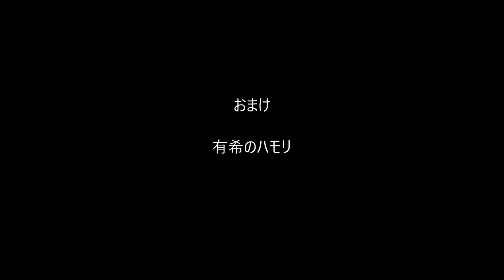有希の好きな曲「瞳はダイアモンド」（カラオケ・コラボ「ともリンさん」）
こちらは、聖子ちゃんのヒット曲ですが・・
ステキな歌声のともリンさんの公開曲に
あたしがハモリで参加させて戴きました～(#^_^#)
楽しかったですぅ～(^o^)/